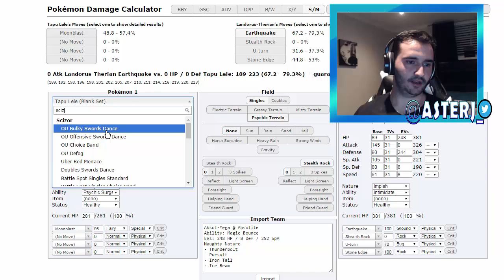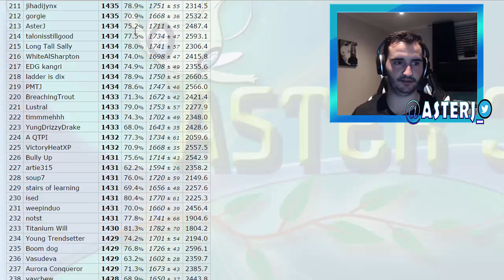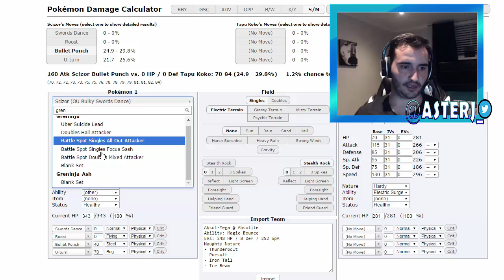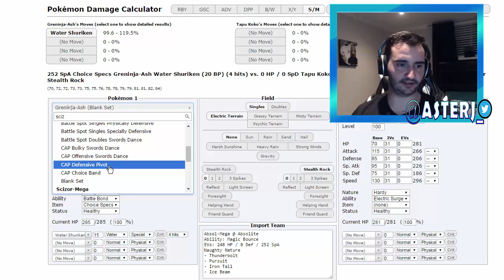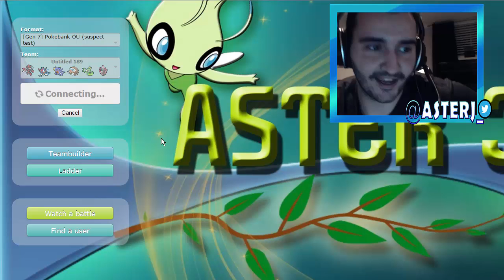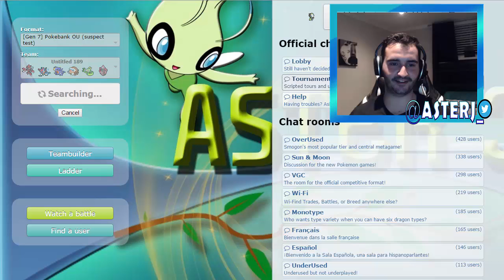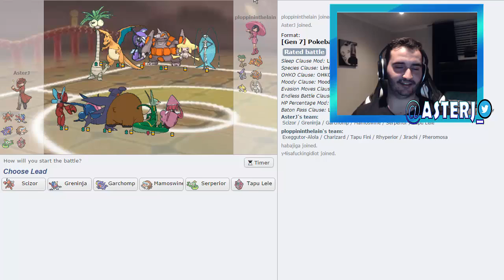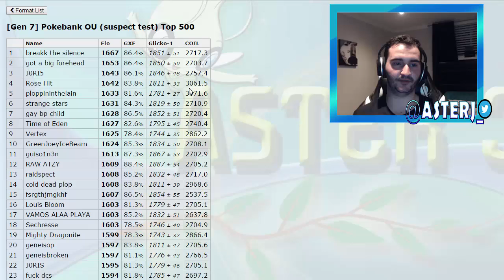FINALE - Pokemon [SUN/MOON] Genesect Suspect Test #3 w/ AsterJ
Here is the finale ladies and gents! Let's see if we can make requirements :D